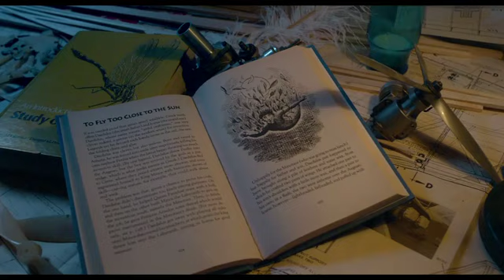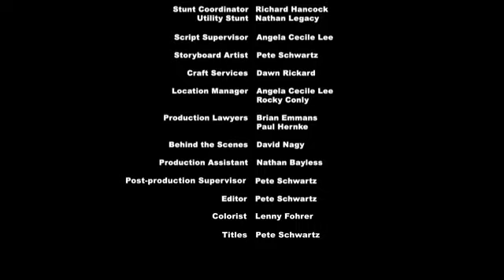Peopleo Flight Wings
2_529-0-Wings.mp4